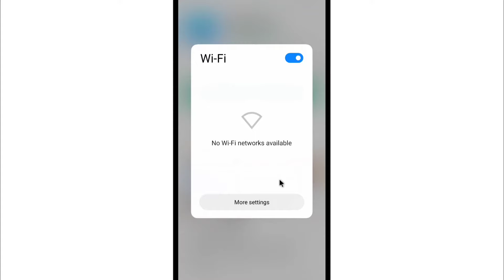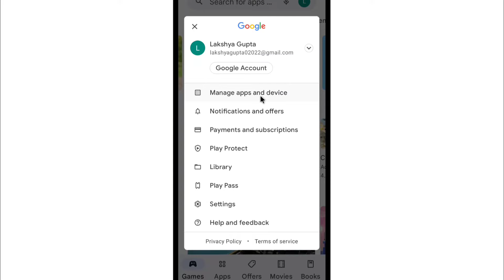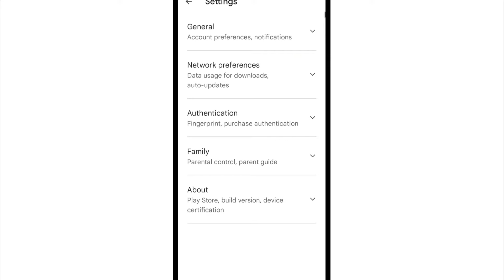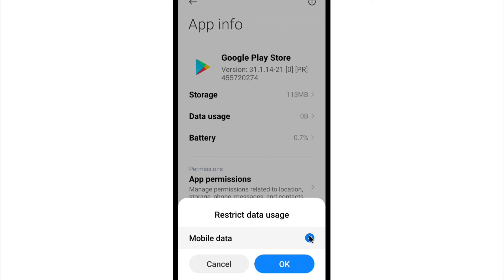Play Store Se Facebook Download/Install Nahi Ho Raha Hai | Facebook Not Downloading From Play Store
1) play store se facebook download nahi ho raha hai
2) facebook not downloading from play store
3) agar play store se facebook download na ho to kya karen
4) facebook app download nahi ho raha hai
5) how to solve facebook download problem
6) fb download nahi ho raha hai
7) facebook install kyon nahin ho raha hai